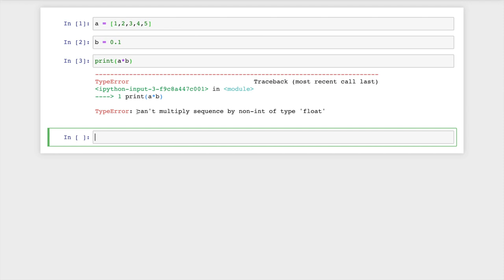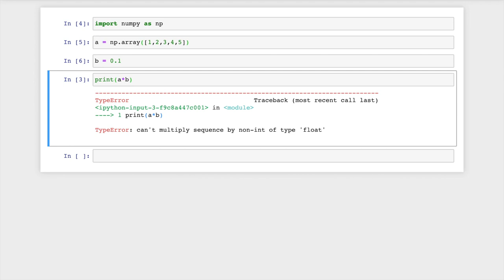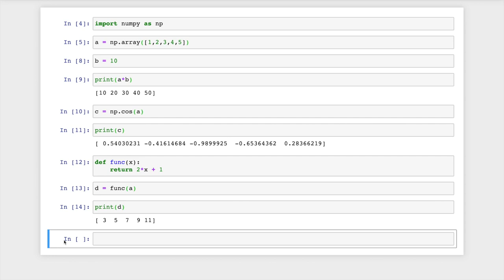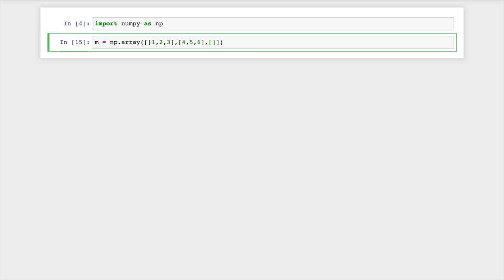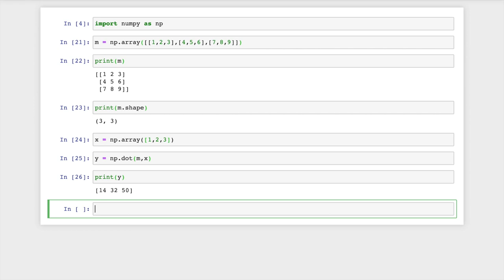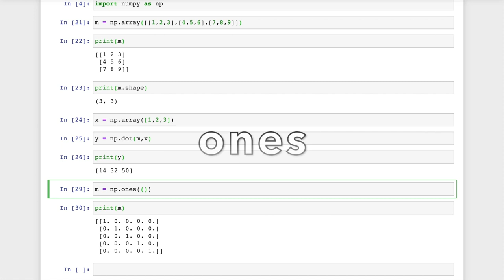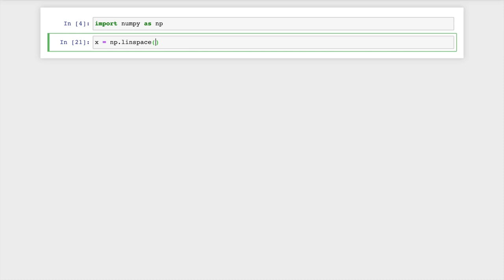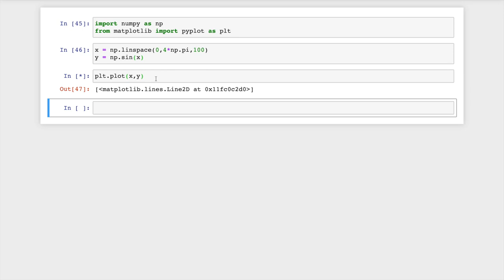Álgebra Linear com NumPy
Uma breve introdução ao uso do NumPy para álgebra linear.